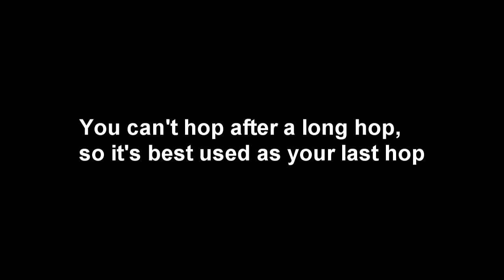MHFU - Lance Guide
Again, I'm a pretty awful Lance user, I barely touched it outside of curiosity (after prior game familiarity) and for this video. IMO It's more of an advanced sort of weapon, but don't let that stop you at all. Every weapon in the game feels like you're not quite getting it at first, so, it could just be me that feels like Lance is a bit harder than the other classes.

Also, sorry again for the stuttering :(
I *think* I've figured out how to prevent it, or at least catch it before I've edited too much, and re record what I have. It's a bit annoying :/

Intro: 0:00
Controls: 0:22
Example Combat: 1:48
Outro: 2:56